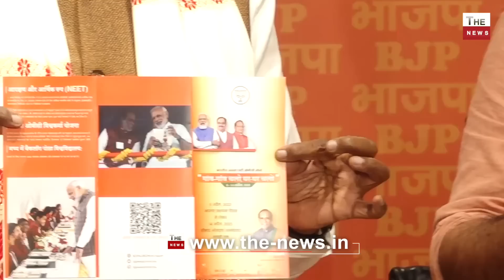OBC नेता का बड़ा एलान 1 लाख गाँवों में मोदी अभियान OBC समाज राहुल को देगा जवाब कांग्रेस में खलबली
The News